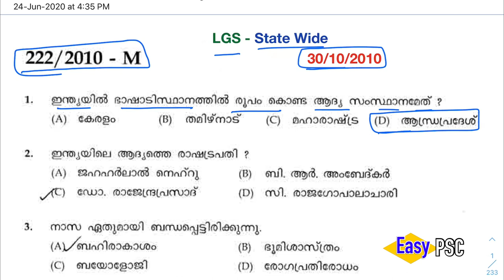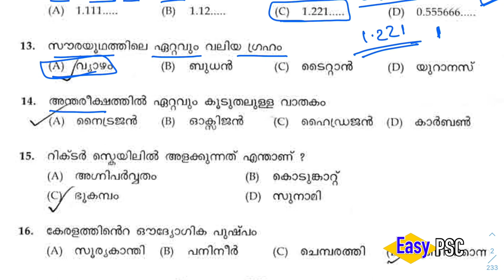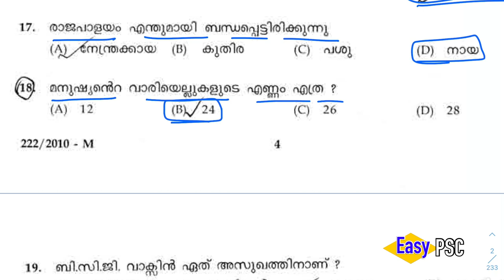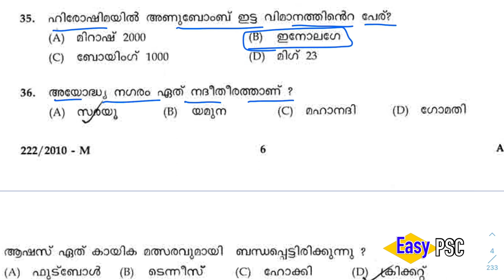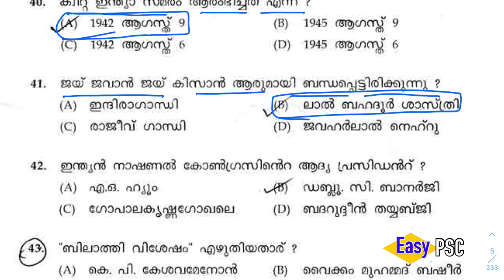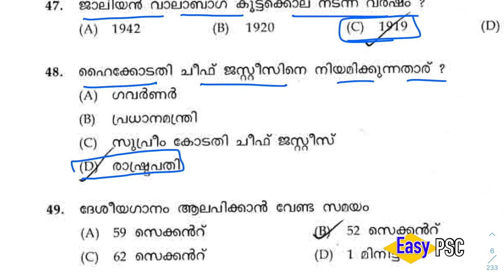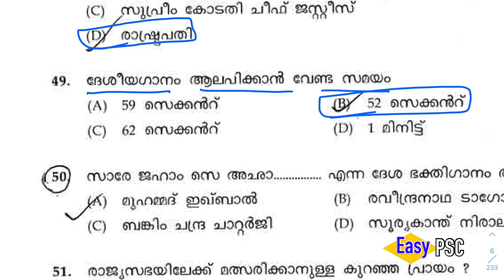#252 | Kerala PSC 2010 Full Question Paper | Kerala PSC LDC Previous Year Question Paper | LDC 2020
ഈ ഒരു കോഴ്സിൽ 2010 ഇൽ കേരളം psc നടത്തിയ എല്ലാ പരീക്ഷയിലെയും പൊതു വിജ്ഞാന ചോദ്യ ഉത്തരങ്ങൾ നിങ്ങൾക്ക് ലഭിക്കും. എല്ലാ ക്ലാസും കിട്ടാൻ വേണ്ടി ഈ പ്ലേയ് ലിസ്റ്റിൽ സന്ദർശിക്കുക